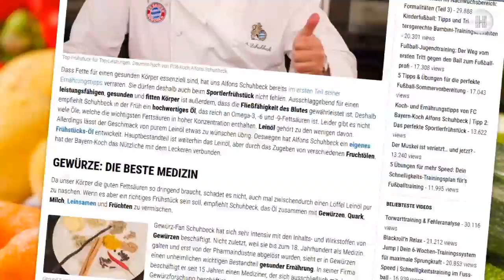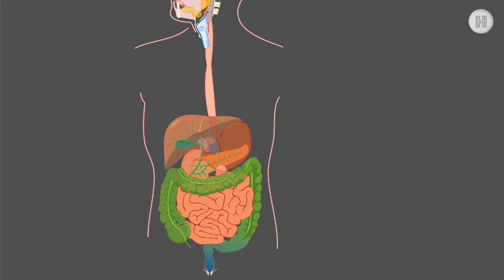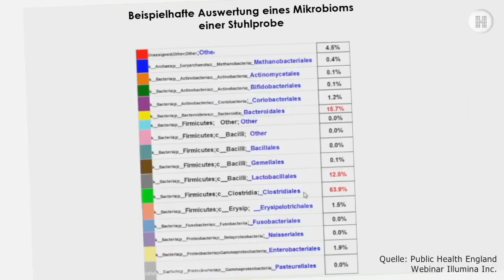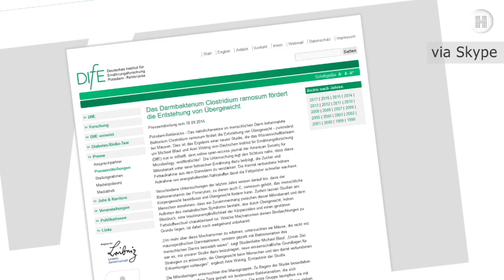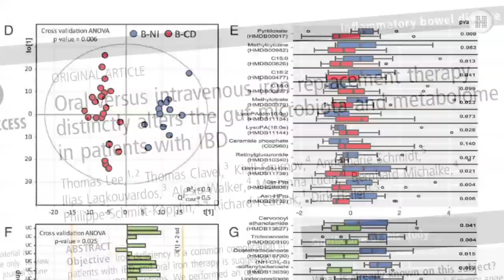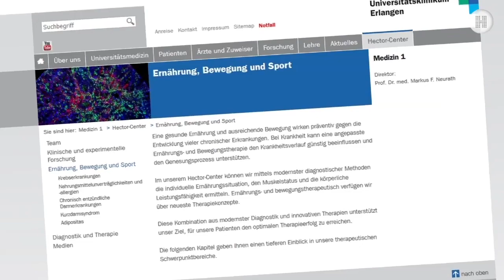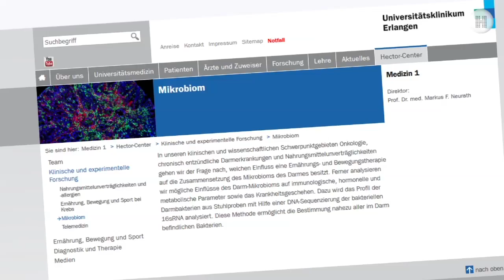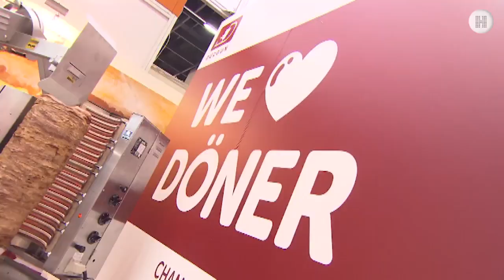Was ist gesunde Ernährung?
Wer abnehmen möchte, muss mehr Energie verbrauchen als aufnehmen. Das klingt einfach, ist es aber nicht - denn hier spielt ein kompliziertes Regelwerk des Stoffwechsels mit, das bei jedem anders beschaffen ist. Eine überraschende Erkenntnis: Sport beeinflusst das Körpergewicht deutlich weniger, als die meisten annehmen. Also doch weniger essen?

Video von HYPERRAUM.TV in Kooperation mit Spektrum der Wissenschaft.